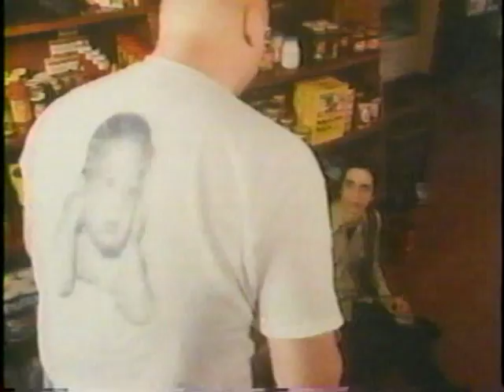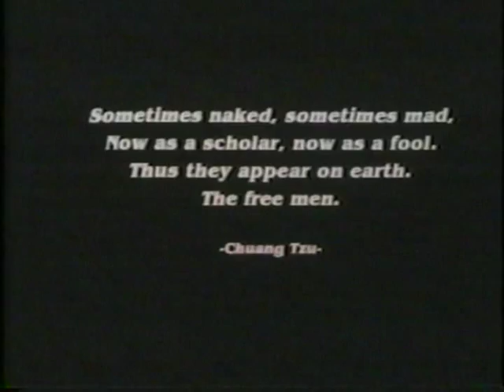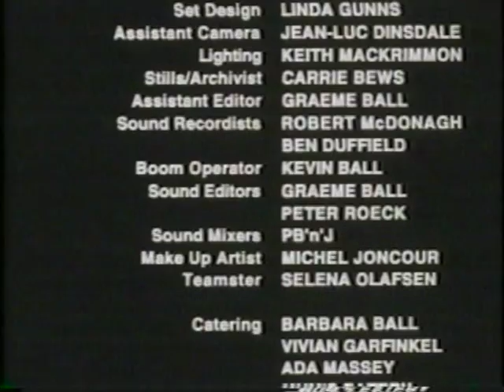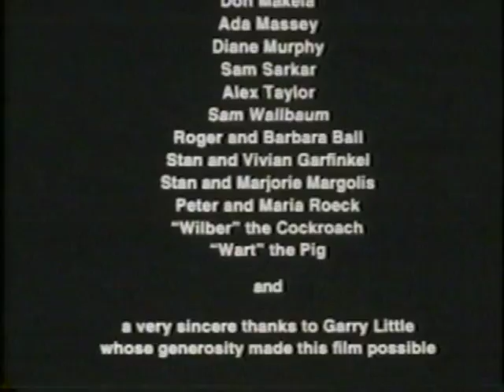The Scarecrow and The Rainbow Kid (1993 short film)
The Scarecrow and The Rainbow Kid tells a story of self discovery. A disillusioned young recluse undertakes both a physical and psychological journey in his Volkswagen van.

Written and Directed by Graeme Ball

Starring:
Brian Latta  as The Rainbow Kid
Garry Little as The Scarecrow
Flavia Carrozzi as Colour #1 - Girl
Ken Kantymir as Colour #2 - Priest
David Symons as Colour #3 - Drunk
Dusty Ryane as Colour #4 - Queen
Mario Battista as Travelling Evangelist
C. Ernst Harth as Neo-Nazi Grocer
Ted Thomas as Blind Man
Dayne Low as Young Max